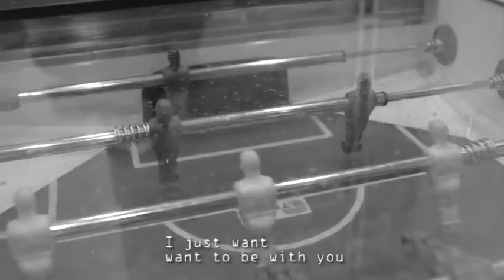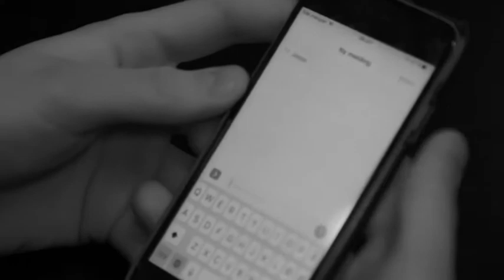Want to be With You - Niko and the Touch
Anders, Anthony, Nikolai, Robert, Sander og Jesper laget video til "Want to be With You" av Niko and the Touch.

Sjekk ut låta "Want To Be With You" av Niko and the Touch på NRK P3 Urørt via P3Urort